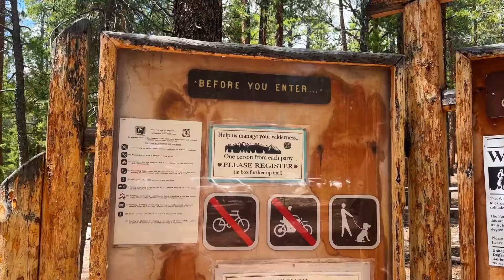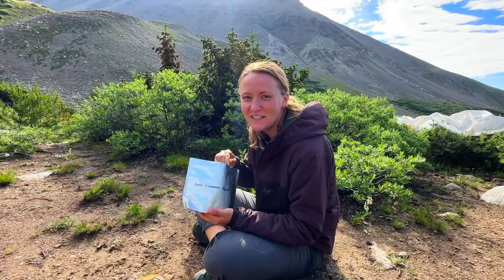Backpacking Bear Lake in a Thunderstorm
Trail Information ⤵️

📌 Tips for Responsible Recreation:
🌎 Leave it better than you found it.
🥾 Stay on the trail.
⛺️ Camp on durable surfaces.
🐻 Respect wildlife & keep your distance.
🚮 Pack out your trash & any trash you find.
😀 Be respectful to others.
⚠️ Follow local rules & regulations.
🎒 Bring the proper gear & stay safe.
⛈️ Always check current local weather.

📌 Save this hike:
📍 Bear Lake via Horn Fork Trail
🚗 Dirt road to trailhead, 4x4 high clearance is not required but is recommended.
🅿️ Large gravel parking area, but it fills up quickly.
🥾 10.8 miles RT, 2,513’ of elevation.
💧 There are a few small water crossings.
⚠️ Follow all San Isabel National Forest & Collegiate Peaks Wilderness regulations.
🏕 Backpacking allowed with free, self serve permit found at trailhead.
🚫 No camping within 100’ of lakes, streams, or trails. Please use existing sites on durable surfaces.
🔥 Campfires must be at least 100’ away from lakes, streams, or trails. If fires are permitted they must be attended at all times and be put out completely before leaving.
🦮 Dogs must be on leash. (Pack out dog poop)
🚻 Use portable toilets (WAG Bags) or bury waste in a 6-8” deep hole away from campsites, trails, and at least 200’ from water sources. Pack out toilet paper. There is no Pit toilet at the trailhead, but there is one at the Silver Creek Trailhead 1.5 miles before this trailhead.

✅ Follow us @the.guidebook for trail recommendations, campsite information, and hiking, camping, & travel tips.